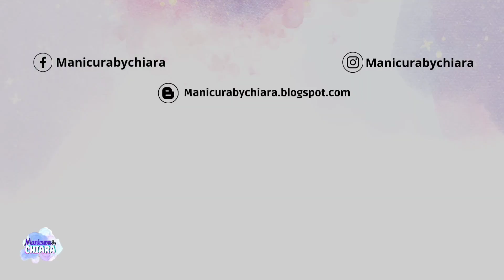Marcador para uñas Fibra para uñas tendencia en nail art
Probamos fibras / plumones para uñas, nos facilitaran realizar nail art?

💜Seguime en Instagram para más contenido subo diseños paso a paso, información dedicada al mundo de las uñas y ideas de diseños‼️

‼️videos interesantes ‼️

Tenés desprendimientos prematuros ?

Videos sugeridos 💜